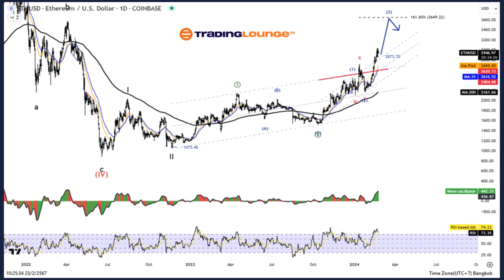Ethereum (ETHUSD) Elliott Wave Technical Analysis 23 February 2024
Ethereum Elliott Wave Analysis TradingLounge Daily Chart,  23 February 2024,

Ethereum/ U.S. dollar(ETHUSD)

ETHUSD Elliott Wave Technical Analysis

Function: Follow Trend

Mode: Motive

Structure: Impulse

Position: Wave (3)

Direction Next higher Degrees: wave ((3)) of Impulse

Wave Cancel invalid level:

Ethereum/ U.S. dollar(ETHUSD)Trading Strategy:

Ethereum overall is still in an uptrend. Currently on the rise of the Impulse Wave, we are still missing two more moves to complete the pattern.

Ethereum/ U.S. dollar(ETHUSD)Technical Indicators: The price is above the MA200 indicating an Uptrend,  Wave Oscillators a bullish  Momentum.

TradingLounge Analyst: Kittiampon Somboonsod, CEWA

Elliott Wave Analysis TradingLounge 4Hr Chart, 23 February 24,

Ethereum/ U.S. dollar(ETHUSD)

Function: Follow Trend

Mode: Motive

Structure: Impulse

Position: Wave ((5))

Direction Next higher Degrees: wave 1 of Impulse

Technical Analyst : Kittiampon Somboonsod